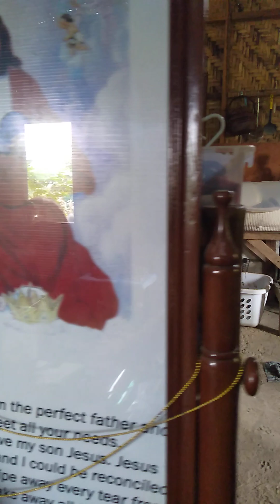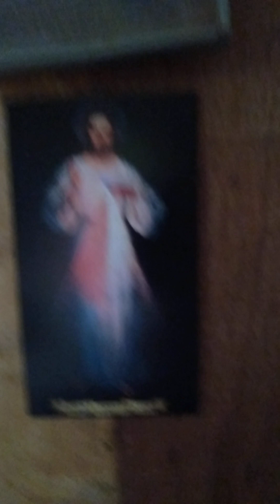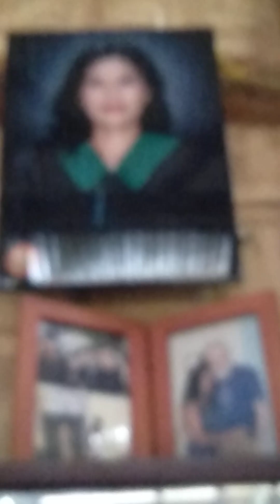Father Jufel Quilaton Farm